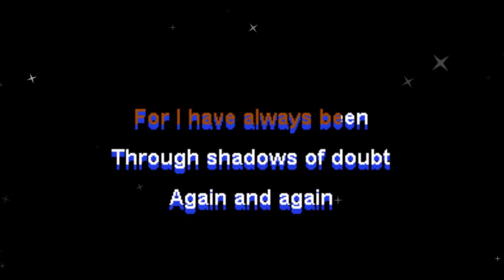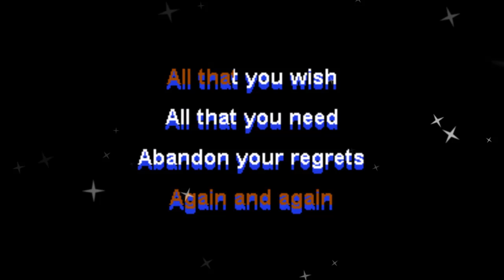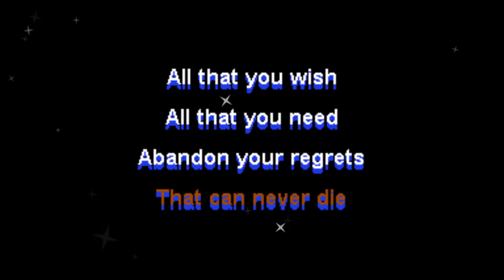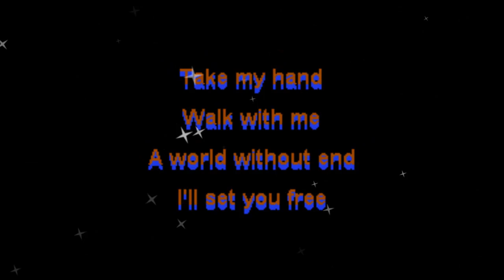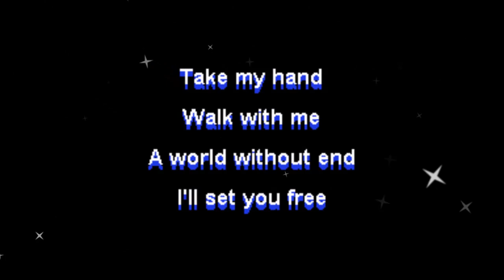Black Label Society - Set You Free (Karaoke Version)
A karaoke version of Black Label Society's "Set Your Free". This one I requested.